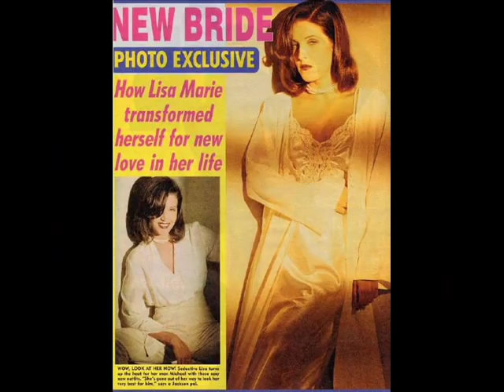MICHAEL JACKSON LISA MARIE PRESLEY RARE pictures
MUST SEE "WOW"